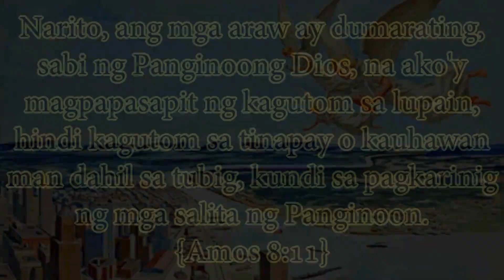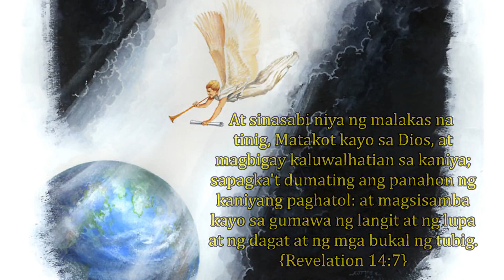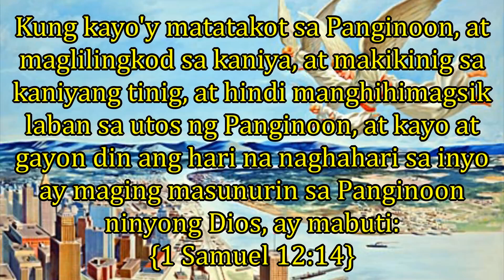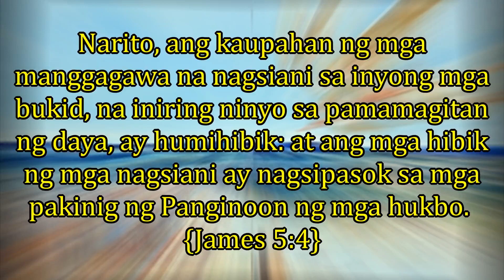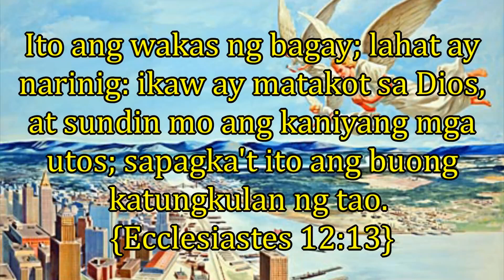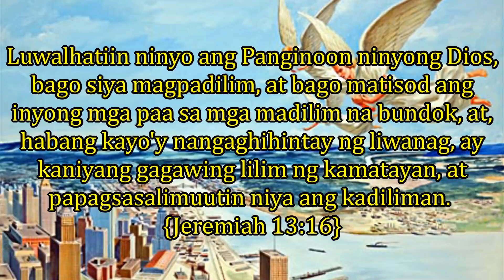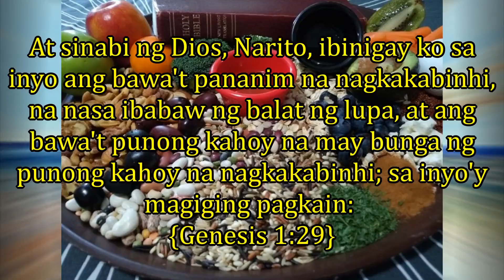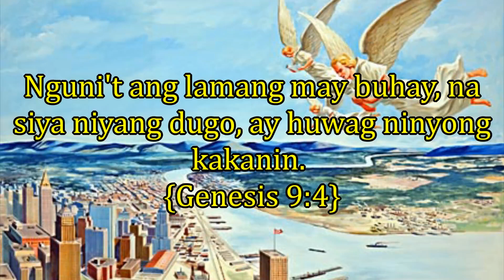1st angel's message p1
Three Angel's Messages, First Angel's Message
Mensahe ng Tatlong Anghel, Mensahe ng Unang Anghel